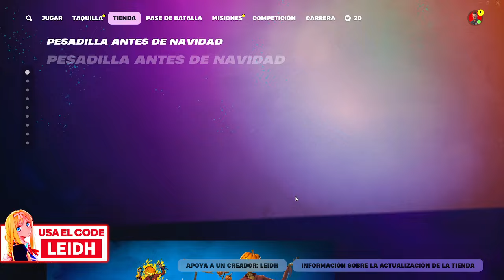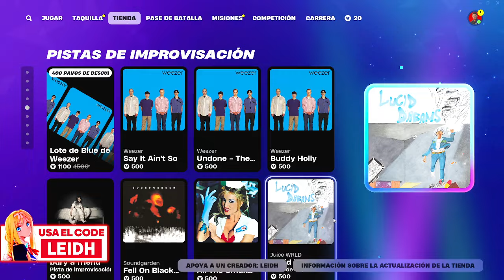¡VUELVE DESPUES DE 346 DIAS! NUEVA TIENDA FORTNITE HOY 13/10/24 - TIENDA DE FORTNITE 13 DE OCTUBRE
NUEVA TIENDA FORTNITE HOY 13/10/24 - Tienda de Fortnite 13 de Octubre *TIENDA DE FORTNITE*

TAGS (IGNORAR):
tienda fortnite
fortnite tienda
tienda fortnite
tienda fortnite
tienda fortnite
tienda fortnite
fortnite tienda
fortnite tienda
fornite tienda
tienda fortnite
fortnite tienda
Tienda Fortnite
TIENDA FORTNITE
tienda fortnite
fortnite tienda
fortnite tienda
fornite tienda